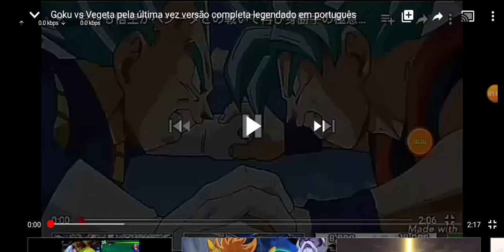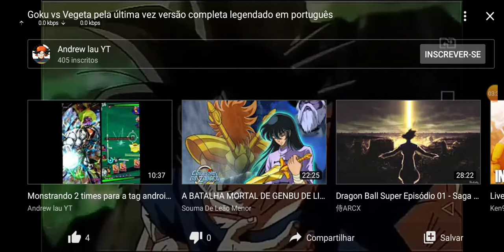Review da luta do Goku e do vegeta depois do torneio do poder feita por fãs